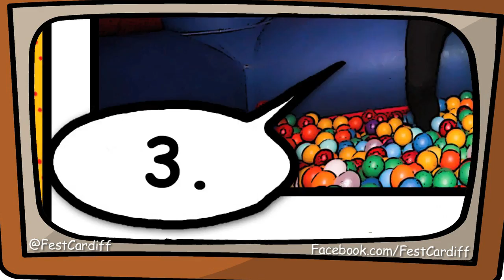Fest Box @ Glam | Fun Fair Party 27.10.14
Facebook.com/AaronHardingTV